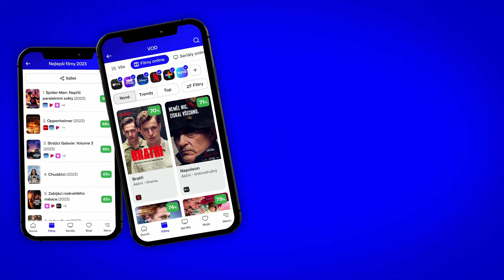Královna zloduchů (The Queen of Villains): CZ HD Trailer (2024)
Královna zloduchů je japonský biografický seriál věnovaný životu a kariéře Dump Matsumoto, profesionální wrestlerce, která v 80. letech uchvátila Japonsko a její popularita pomohla dát podnět rozvoji ženského wrestlingu. Hlavní role v seriálu Královna zloduchů (The Queen of Villains) hrají: Yuriyan Retriever, Ayame Gôriki a Erika Karata.

Trailer na seriál Královna zloduchů (The Queen of Villains) je s českými titulky